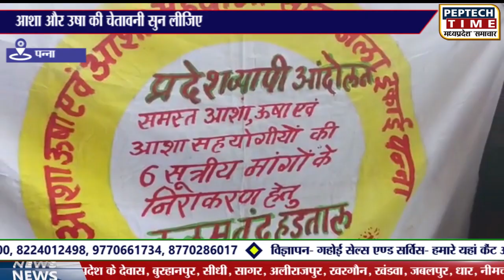आशा और उषा की चेतावनी सुन लीजिए